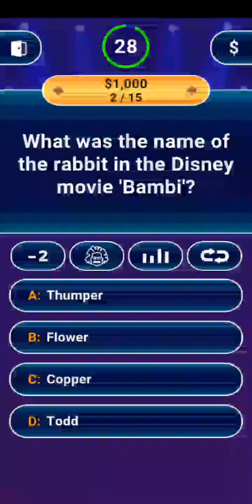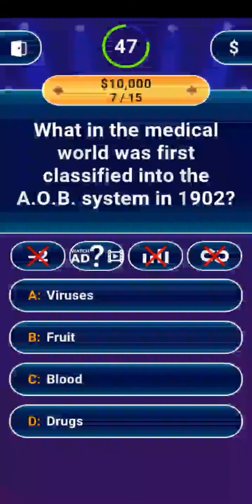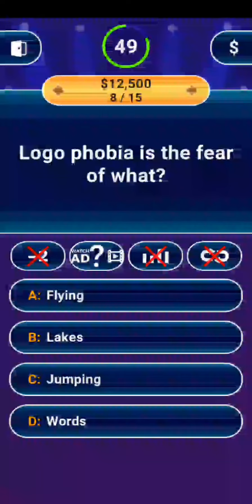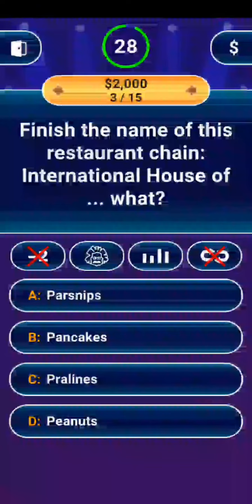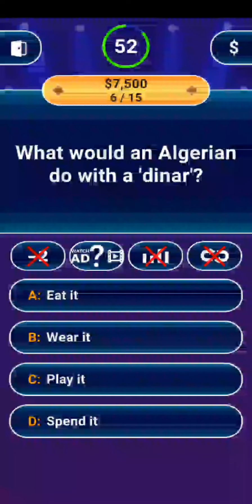KBC Quiz With Shapatar Tactics | General Knowlege Question | IQ Answers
KBC Quiz Game with Shapatar Tactics | IQ Levels | Mind Booster

In This Video we solve Kbc Quiz Question

Some Common Questions :-
* How to Boost our mind?
* How to incereas IQ level
* How to solve question?
* How to upgrade our Tactics

Kaun banega carorpati| KBC Game| Mind Related Game | Gaming vlog | 100%Fail Challenge | IQ Questions